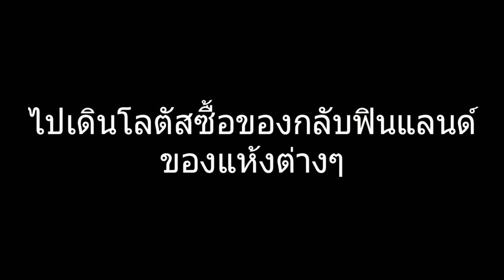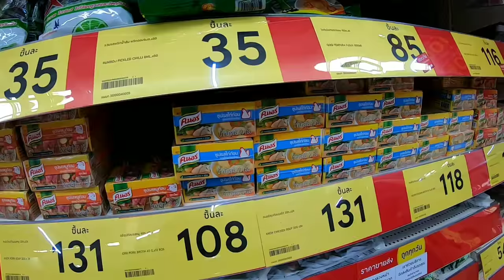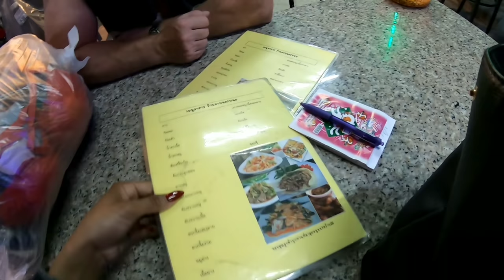เดินซื้อของโลตัสกลับฟินแลนด์ พาฝรั่งอาบแดดหาดจอมเทียน มิกะลองกินยำสะไบนางครั้งแรก |สาวบุรีรัมย์